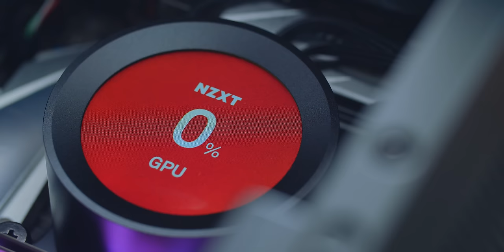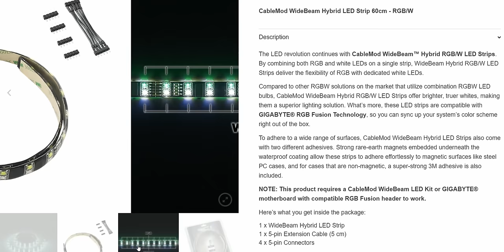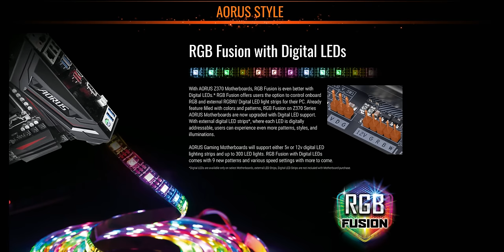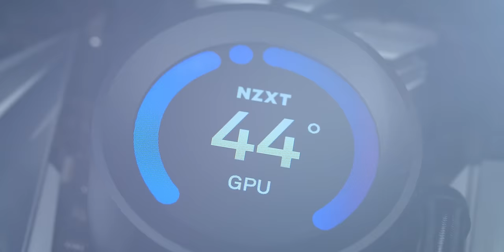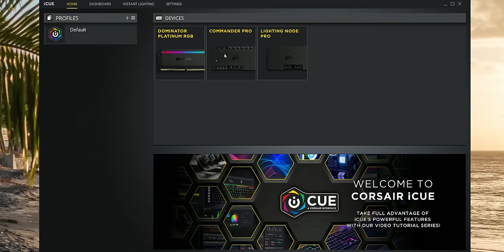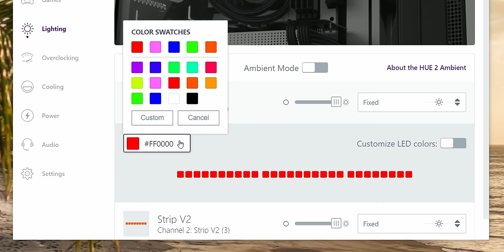How To PROPERLY RGB Your PC!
Love it or hate it, RGB for gaming PC's is here to stay but if you do choose to add lighting there are plenty of ways to properly do it.  So let's give you some tips and tricks for the best way to add RGB elements to your build.

Phanteks Neon Strips
Corsair Dominator Platinum RGB Ram
G.Skill Trident Z
Halos Lux Frames
Phanteks RGB Controller
Lian Li Bora 120 Fans

RGB Light Bulbs
Smart RGb Bulbs
Tomons Desk Lamp

be quiet! Straight Power 11 Platinum

Review unit provided free of charge by the companies mentioned. As per Hardware Canucks guidelines, no review direction was received from manufacturer.